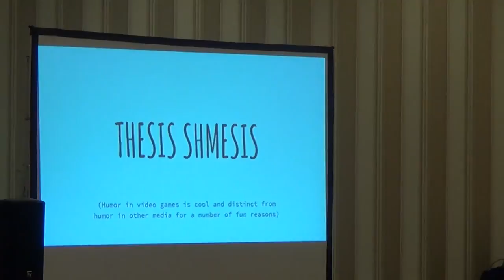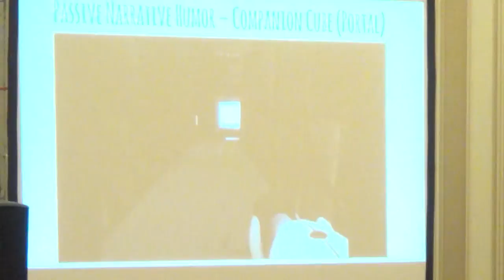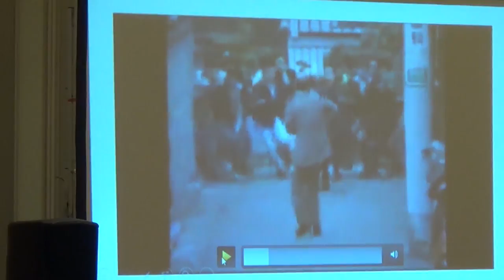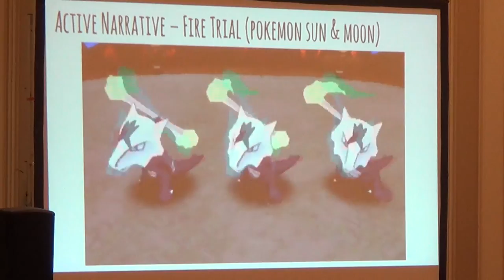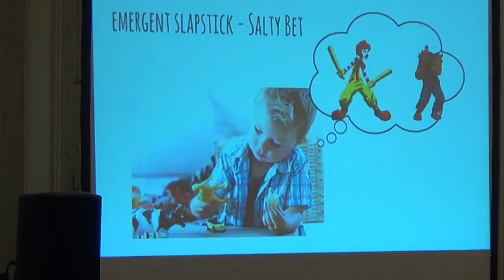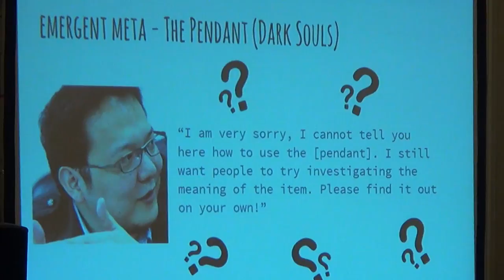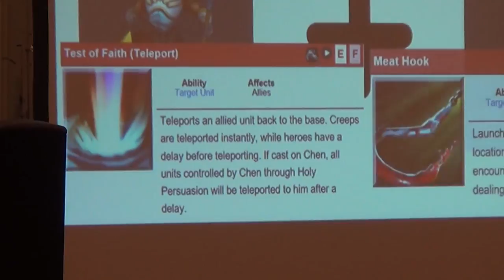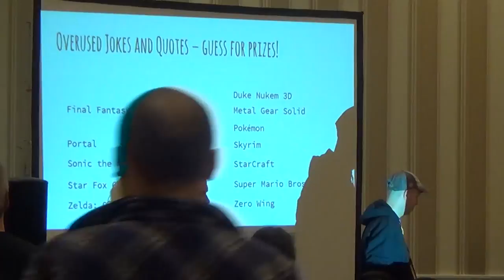Magfest 2017 - Humor in Games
A talk on different ways to inject some comedy into a game.

I have no idea how The Stanley Parable did not come up in this, but it's another excellent example of meta humor in games.
That promised social media link spam.
I do live streams sometimes!